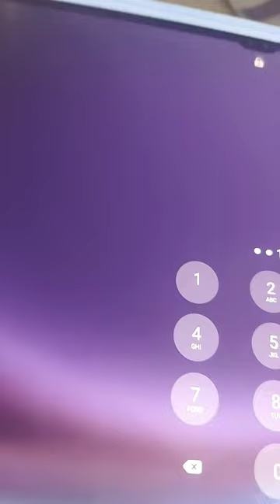April 9, 2024